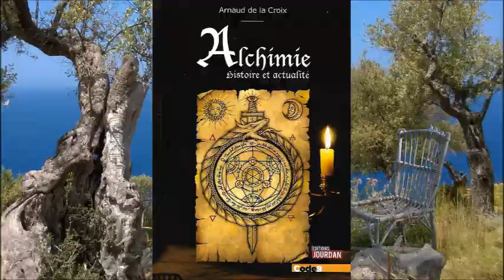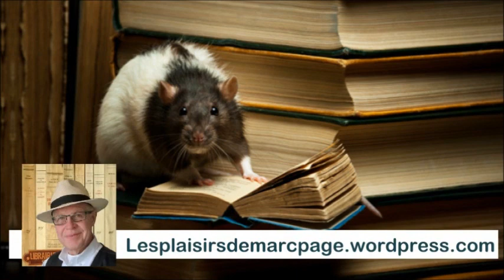Roulades littéraires corsées avec Arnaud de la Croix Mai 2022